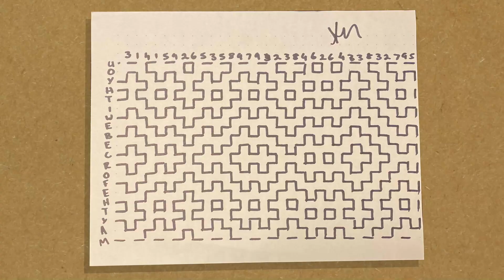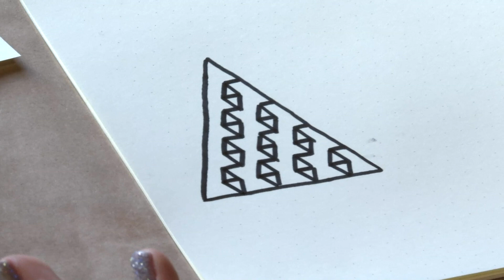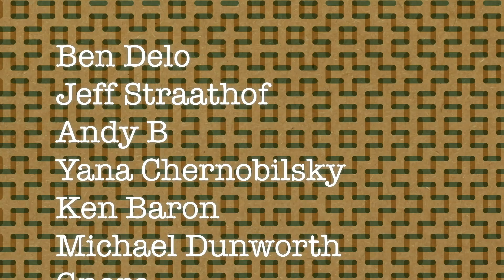Hitomezashi Stitch Patterns - Numberphile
Ayliean MacDonald discusses Hitomezashi Stitch Patterns.

And support from The Akamai Foundation - dedicated to encouraging the next generation of technology innovators and equitable access to STEM education

Ben Delo
Jeff Straathof
Andy B
Yana Chernobilsky
Ken Baron
Michael Dunworth
Gnare
John Zelinka
Ubiquity Ventures
Ron Hochsprung
Jeremy Buchanan
Nat Tyce
Matthew Schuster
RAD Donato
Andrei M Burke
Ben White
Adam Savage
Steve Crutchfield
James Bissonette
Jubal John
Jordan W Oja
Xavier F. G.
Doug Hoffman
Mirik Gogri
Alex Khein
Kermit Norlund
Bodhisattva Debnath
Bernd Sing
Charles Southerland
Alfred Wallace
Valentin
Arnas
Tracy Parry